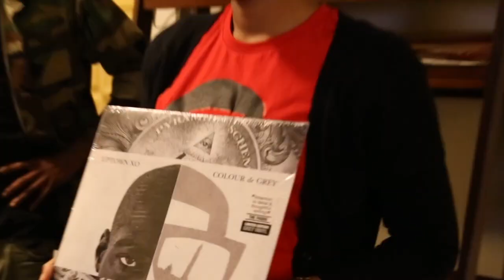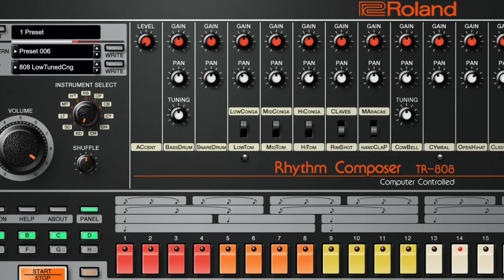Aleem Bilal at the Smithsonian and His Studio in Washington, DC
Tasha Digital visits Washington, DC to interview emcee and producer Aleem Bilal. We talked about the inspiration behind his music at the Smithsonian and his home studio.